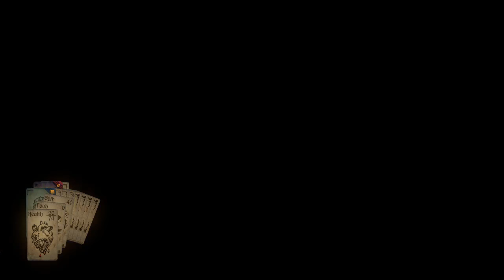Let's Play Hand of Fate Part 12 (Patreon Chosen Game)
Game Description:

"Words fail me at describing just how seamlessly Defiant Development managed to blend the tailored experience aspect of deck building games with the hack-and-slash excitement of action-RPGs." - The Escapist

"If you are a fan of either old school adventure books, Gauntlet from its glory days, collectible card games, Rogue or just general fantasy, this game is for you" - Gamestyle 9/10

"Whether you are a CCG veteran or not, you need to play this game…right now!" - Godisageek 9/10

"Defiant Development’s newest project feels like playing a customizable card game, Dungeons & Dragons, and Batman: Arkham Asylum all at the same time; if that idea doesn’t excite you, then I have no idea what will." Gaming Union 9/10

Deckbuilding comes to life in Hand of Fate!

An infinitely replayable series of quests - earn new cards, build your deck, then try to defeat it!

Beyond the thirteen gates at the end of the world, the game of life and death is played. Draw your cards, play your hand, and discover your fate. Hand of Fate is a hybrid roguelike/action-RPG/deck builder, in which the player builds a set of cards into a deck, which is then used to deal out the dungeon floors through which they adventure. Upon entering a combat, all of the cards the player has collected fly into their hands as fully modeled 3D assets, and combat begins.

Build your deck, enter the world of Hand of Fate, and prepare to face the Ace of Skulls.

Key Features
* Tabletop card game brought to vivid life.
* A unique take on roguelike gameplay.
* Visceral action-RPG combat.
* Game changing gear and items make every play through unique.
* Hundreds of encounters, items, armor, weapons, artifacts, and mysteries to unlock.
* Unique deck building mechanics let you customise your own adventure, as you seek to defeat the Jack, Queen and King of each suit.

Microsoft Xbox 360® Controller (or equivalent) is recommended.

“A surprisingly fun and original experience that comes together admirably.”
8.75 – Game Informer

“This is definitely the surprise of the year so far and gets better with every run.”
9.0 – Game Insider

“Hand of Fate is an extraordinary example of the best that indie development, Kickstarter, and Steam Early Access have to offer.”
4.5/5 – Game Revolution